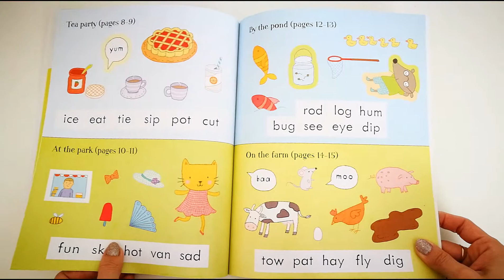Get ready for school first words sticker book - Usborne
Help little children start reading and writing their first simple words with this sticker book. Each page has a familiar scene at the park, at home, at school and more, with word, letter and picture stickers such as hat, cat and bat for children to add to fill in the gaps. There are simple picture/word matching puzzles and words to trace over too.